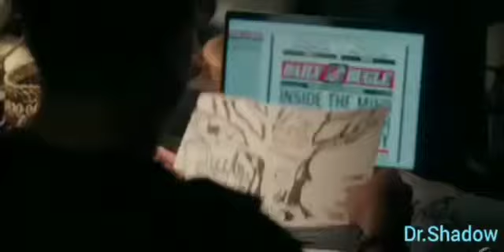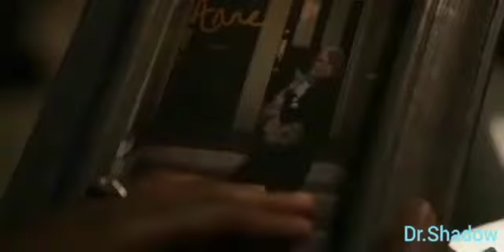Skillet~Hero__/ Venom 2 Trailer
Video from Dr.Shadow YT